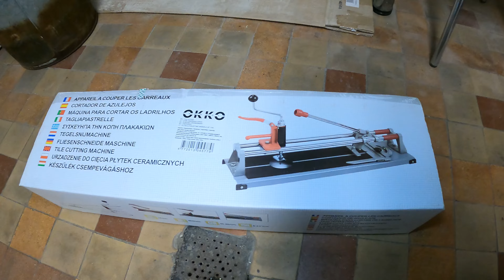Langų apdaila cokoliniame aukšte 6 dalis | Palangių montavimas | vlog #6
Turbūt daugumai kyla klausimas - Kaip apdirbti plastikinio lango angą viduje? Bandysiu Jums į šį klausimą atsakyti, kadangi cokoliniame aukšte pakeitėme senus medinius langus į naujus plastikinius ir šiems langams yra reikalinga angoraščių apdaila.
Vlog video serijose apžvelgsime, kaip mums įmonės "meistras" sumontavo langus, kaip sekasi atlikti angokraščių apdailą. Išbandysime Air and Vapour mastiką vietoj garo izoliacinės juostos. Išvysite kaip montuojamos plastikinės palangės.

Naudojama filmavimo įranga:
- Kamera: GoPro Hero9
- SD kortelė: Samsung PRO Plus 128GB A2 V30

Medžiagos darbų atlikimui:
1. Langai 1040x470mm:
- Gaminio modelis: CLICK-ON AD langai 6 kamerų (80 mm, 2 tarpinės), kampuotos stiklajuostės
- Profilių spalva: balta
- Stiklinimas: 44 mm (4T-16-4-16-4T, Ug=0.5) tristiklis stiklo paketas su selektyviniu stiklu. Langų šilumos perdavimo koef. Uw=1.10
- Furnitūra: ROTO NX, rankena Medos balta, R07.2 uždengėjai.
- 5x langai su montavimo darbais kainavo ~800€.
2. Oro ir garų izoliacinė mastika PENOSIL AIR & VAPOUR MEMBRANE
3. Ekstrūzinis polistirenas 20mm (XPS plokštė)
4. Penosil poliuretano putos.
5. Briko giluminis gruntas.
6. Deformacinis PVC profilis su tinkliuku
7. Kampinis plastikinis profilis su tinkliuku

Įrankiai darbų atlikimui:
1. Kanceliarinis peiliukas
2. Putų pistoletas Briko, 390 mm
3. Teptukas
4. Diskinis rankinis pjūklas Skil
5. Skersinės medžio pjovimo staklės Skil

Dalinkitės savo įspūdžiais ir patirtimi komentaruose žemiau! Ačiū už žiūrėjimą, būkite su manimi bei laukite daugiau nuotykių ateityje! 🌍❄️